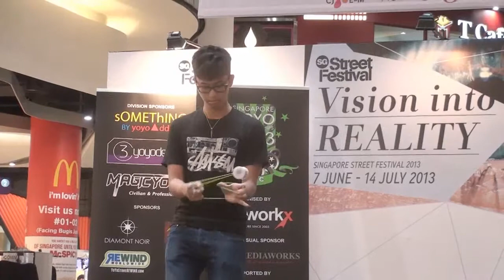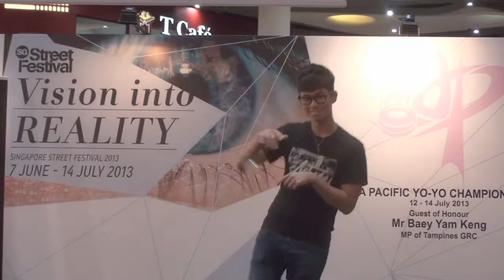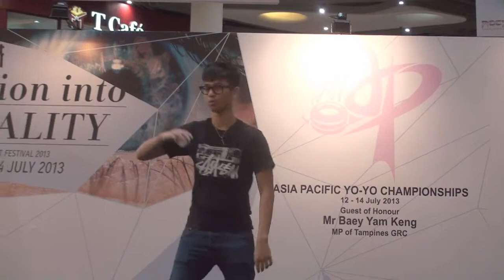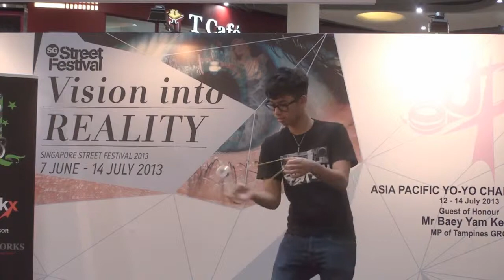2013SYYC Final Pro 1A 09 Thawhir Iqbal